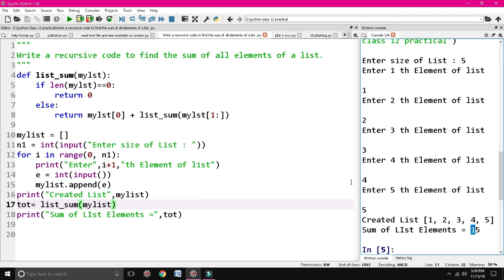Write Python recursive code to find the sum of all elements of a list.